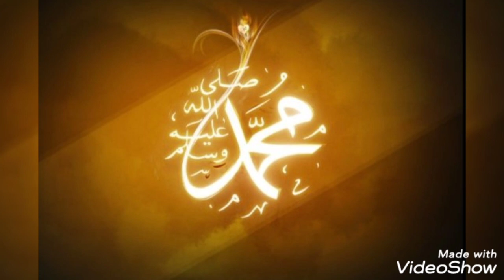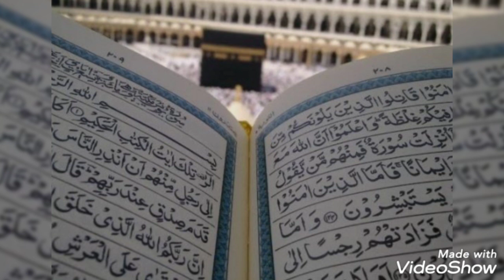MERVE DAĞI İLAHİSİ YENİ